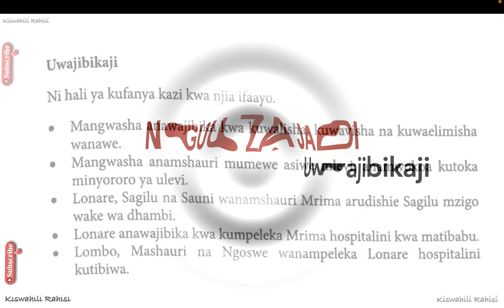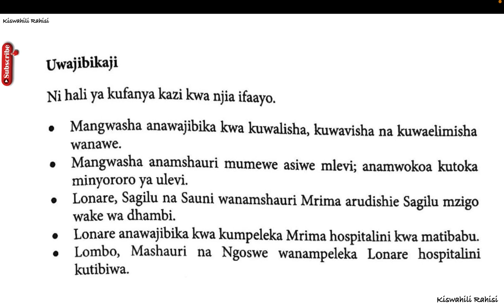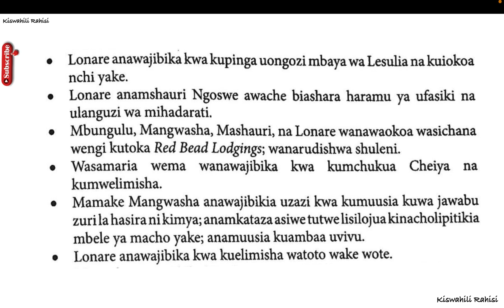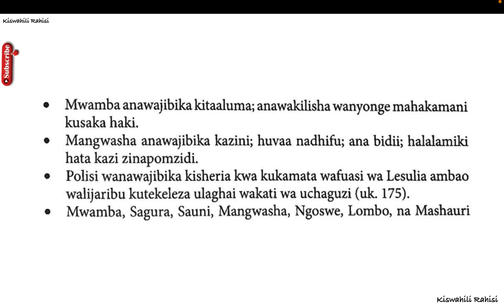uwajibikaji | uwajibikaji katika nguu za jadi | maudhui katika nguu za jadi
Maudhui ya tamaa na ubinafsi katika nguu za jadi,
Nguu za jadi sura ya pili,
Nguu za jadi download,
MASWALI ya Nguu za Jadi,
Nguu za jadi questions and answers English,
NGUU ZA JADI Questions and Answers pdf download English part 1,
Nguu za jadi questions and answers 2021,
MASWALI YA NGUU za jadi pdf Download,
Nguu za jadi questions and answers pdf download atika school,
Majibu Ya Nguu za Jadi,